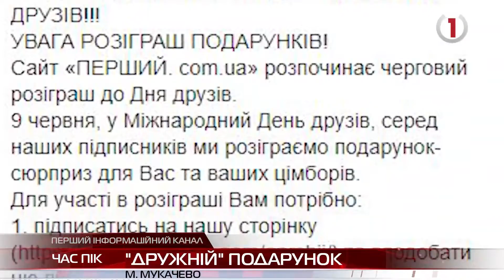Сайт Перший com ua провів черговий розіграш цінних призів до Дня друзів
Подарунок для дружньої компанії. Сайт "Перший.com.ua" знову здивував читачів черговим розіграшем цінних призів до Дня друзів. Умови як завжди дуже прості: вподобати сторінку, опублікувати фото та поділитися дописом.